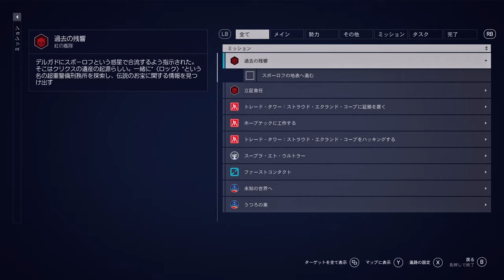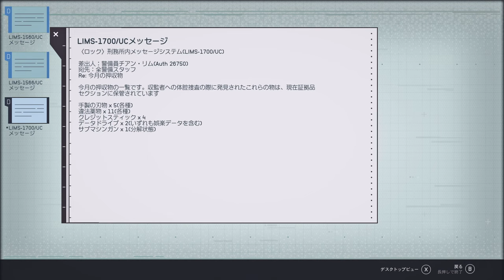【Starfield】PC版実況#24 "もう一人の怪しいルーキー"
ボスに会う前に紅の艦隊本部を散策。私一人かと思ったらルーキーがもう一人いたらしい？

【導入済MOD一覧】
・Baka Achievement Enable
Modまたはコンソールを使用しても実績が無効にならないようにする
バニラの緑掛かったカラーフィルターを除去して、色調を均一なものにする
・Reshade
・kagmans Reshade
・Reshade Shaders Folder includes Clarity
・Faux HDR and Debander for NaturaLUTs
色調補正ツール(詳細は割愛)
・Undelayed Menus
ゲーム内のさまざまなメニュー画面の、応答性と効率性を向上させる
・StarUI
インベントリ画面を見やすく改善する
・Starfield Graphics Optimization
ウルトラプリセットの数値を変更し、グラフィックを維持しつつパフォーマンスを大きく改善する
・Easy Digipick
あらゆる難易度のデジピック解錠を簡単なものにする
・Show Star Names
銀河マップ上で常に星系の名前を表示する
・Enhanced Player Healthbar
プレイヤーの体力バーの色を75%、50%、25%ごとに動的に変化するように
・ATIL - Ammo Type Icons and Labels
プレイヤーのHUDに弾薬の種類のアイコンと弾薬名のラベルを追加する
・disable controller acceleration
ゲームパッド感度の視点加速を無効化する
・Better Visible Magazines
見落としやすいマガジンを緑色でハイライトして見やすくする

OS: Windows10 64bit
CPU: Core i9-10850k
RAM: 64GB
GPU: RTX3090 24GB
キャプチャボード: Monsterx u3.0r or AVerMedia Live Gamer 4K GC573
キーボード: K65 RAPIDFIRE Cherry MX Speed RGB COMPACT
マウス: logicool g402
ヘッドセット: Logicool G G933s無線仕様
マウスパッド: Logicool G G240t
所持中の家庭用ゲーム機:

【サブ機】
OS: Windows10 64bit
CPU: Core i7-7700K 4.2GHz
RAM: 16GB
GPU: GTX1080Ti 11GB+Asetek